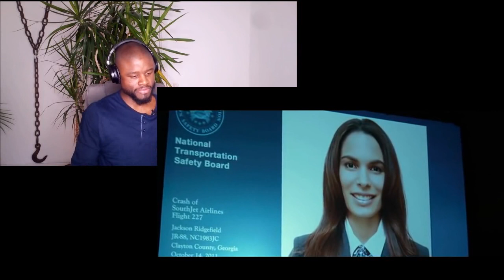Flight Movie Hearing Scene -REACTION!!!!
Hey Guys,

Here comes a reaction to the Hearing Scene in the movie "Flight".